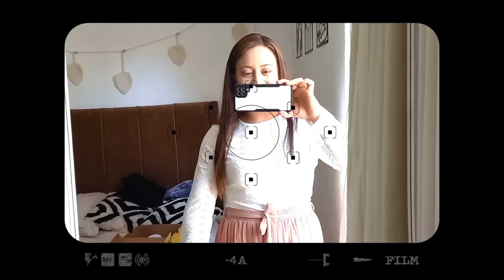LOS 3 AÑOS DE MI HIJA✨️🥰Fiesta de Cumpleaños 🎂TODO EL DIA CON NOSOTROS🏡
Hola amigas y amigos Feliz domingo ✨️🙌♥️Hoy lea quiero compartir este día tan especial para mi los 3 años de Daylin 🎂🥹✨️les comparto todo este día para que lo disfruten junto con nosotros
desde el enlonado,la decoración,arreglemos a la Daylin,Celebración,comida,pastel,piñata
todoooo
Todo nos salio muy bien gracias a Dios 🙌🌿